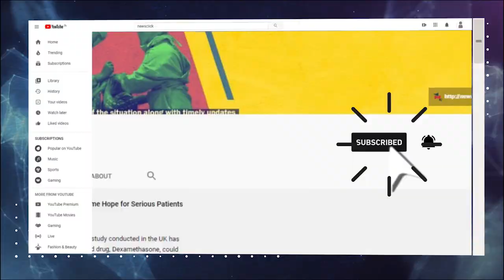Football In Kashmir With Ishfaq Ahmed And Mehrajuddin Wadoo ( S-2, Ep 61, Part 2)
Siddhanth Aney is joined by former India footballer Mehrajuddin Wadoo, Kerala Blasters assistant coach Ishfaq Ahmed and author Sharda Ugra to talk about football, life and all things Kashmir.